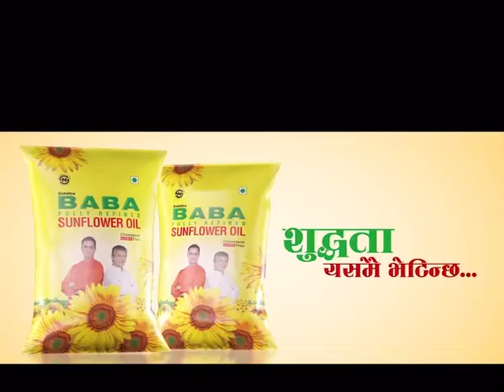KP Oli on MCC in Nepal